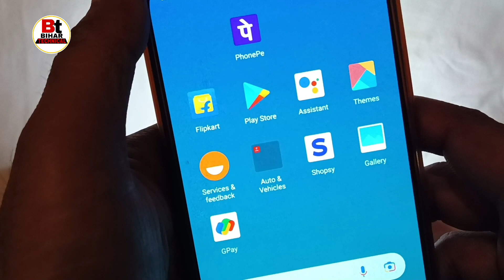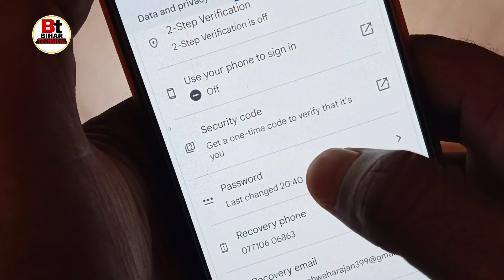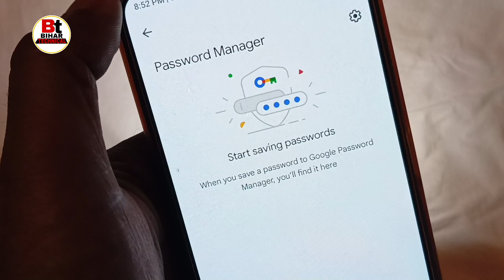Email Id Ka Password Kaise Pata Kare || Email id Ka Password Kaise Dekhe || Gmail Password Dekhe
hlo friends,
welcome to Bihar technical YouTube channel today we will learn in this video how to see email ID password, if you like this video then please don't forget to like it especially subscribe this channel,

thanks,

email ka password Kaise dekhen,